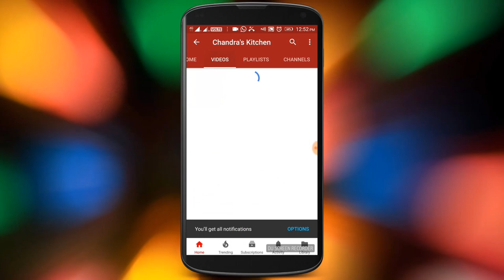சௌ சௌ சட்னி | chow chow chutney | Chayote Chutney Recipe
chow chow chutney | Chayote Chutney Recipe  is one of the Healthy food . its very  Tasty and Easy also. we use very simple ingredients. Its easy to make for even Newbie cooks or Bachelor cooks. It is perfect side dish for idly, dosa, rice & etc...

Friends Try this chow chow chutney | Chayote Chutney Recipe and Tell your Feed back.

Thank You Please give your support to my channel.
Ingredients:
chow chow chutney | Chayote Chutney Recipe  - 100 gms
Coriander Leaves
Curry Leaves
Salt to Taste